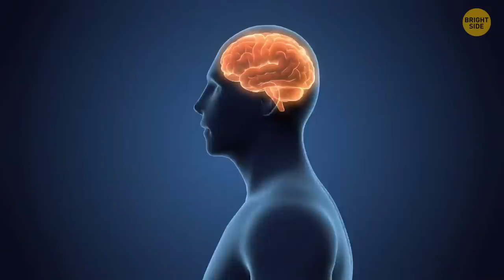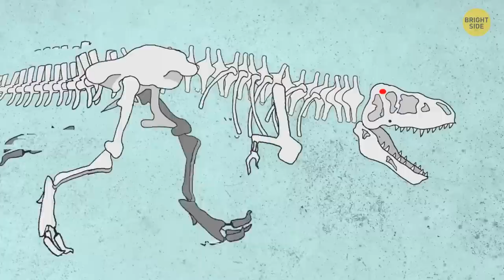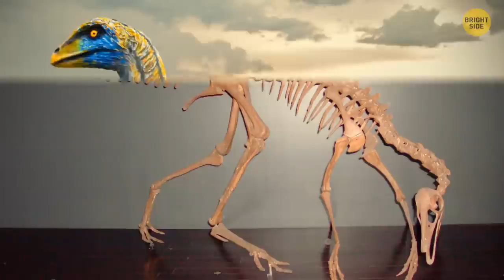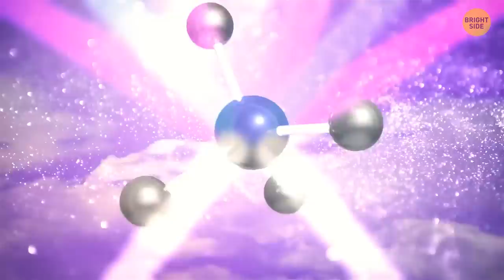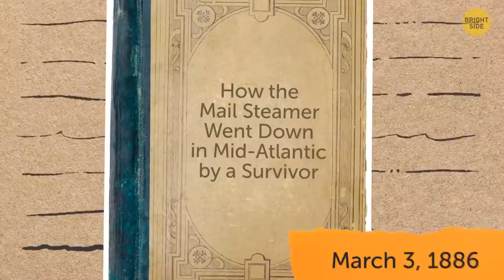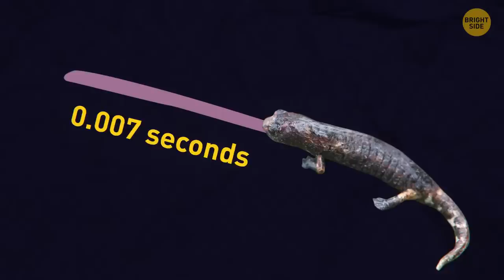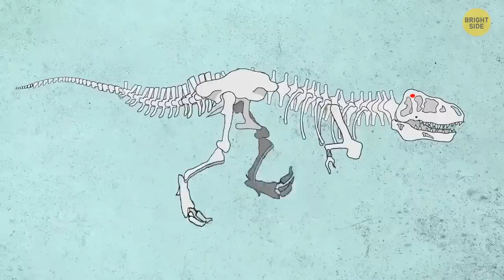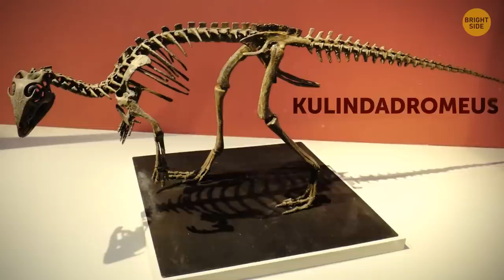How Dinos Looked in Real Life And Other Facts for Brainiacs